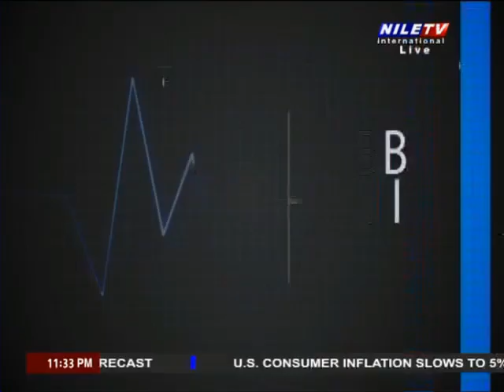the role of technological universities in Egyptian market by Mohamed Selim on Nile TV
Technological universities have a remarkable impact in the Egyptian market